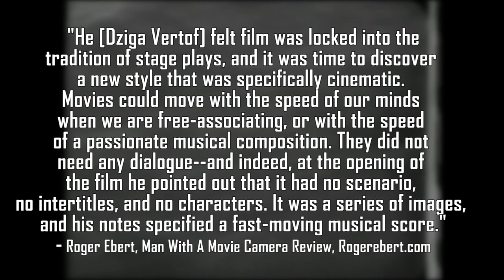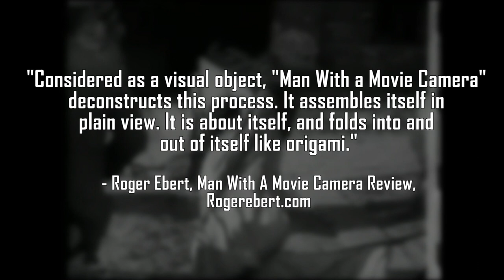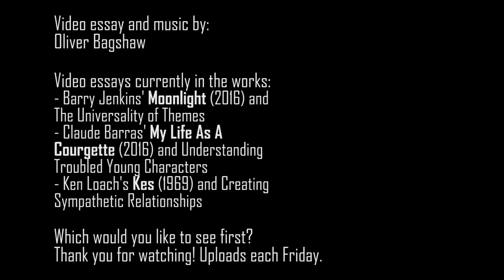Man With A Movie Camera - The Establishing Of Film Language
This week's upload is a Man With A Movie Camera video essay that provides film analysis examining the Dziga Vertov silent, experimental film classic and how its adventurous use of camera shots, movements and editing techniques set it aside from many narrative-driven silent films of its time, establishing these techniques to be used in future films more frequently.